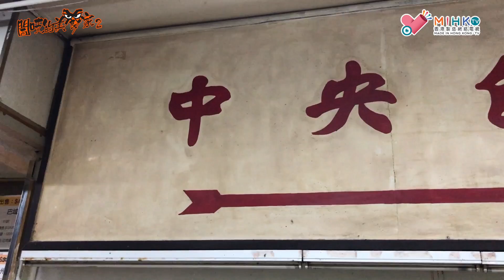閪吱的美食家 2 EP_109c - 深水埗中央飯店 / 好撚濕嘅楊州炒飯 / 屌總理中學回憶 / 邊個手足玩車震？ - 20190830c